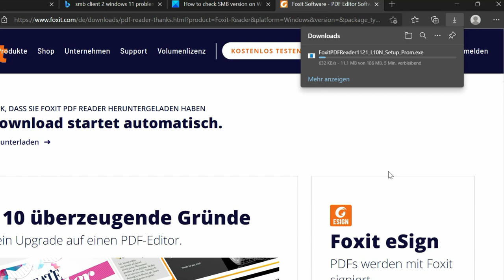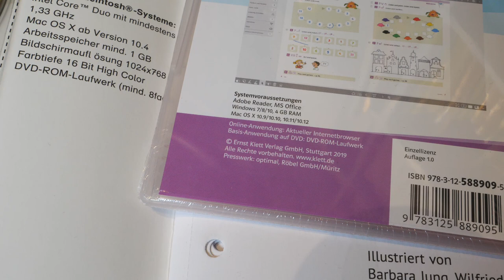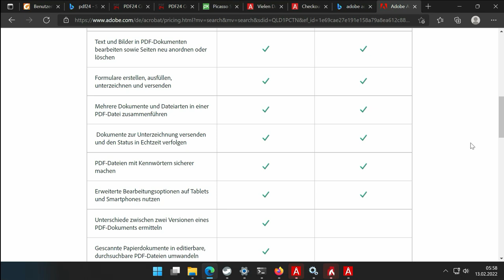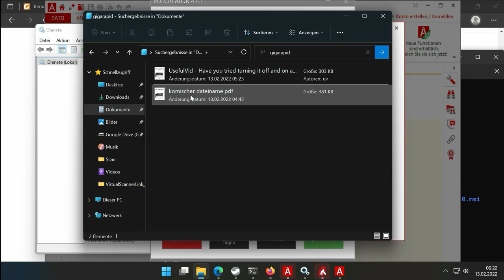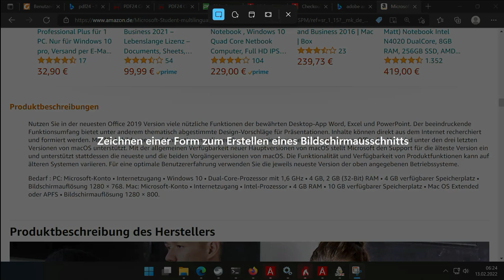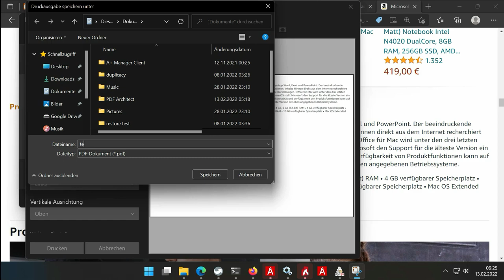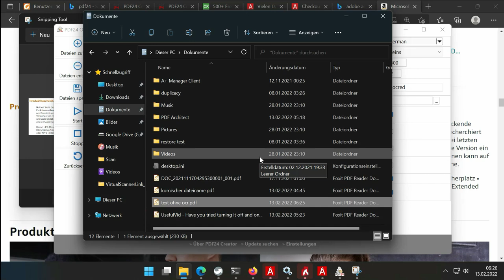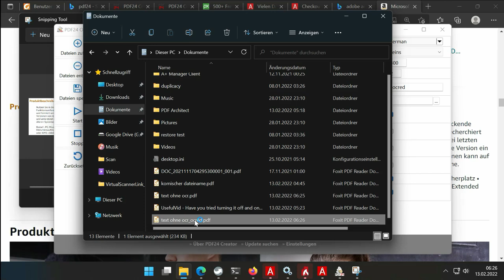Kostenlos PDF editieren, unterschreiben, Texterkennung, OCR, Drucken mit PDF24 und Foxit Reader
Nicht nur der Adobe Acrobat kann PDFs editieren sondern auch kostenlose Programme wie PDF24 und Foxit Reader.

Portable Document Format
Das Portable Document Format (englisch; kurz PDF; deutsch: (trans)portables Dokumentenformat) ist ein plattformunabhängiges Dateiformat, das 1992[1] vom Unternehmen Adobe Inc. entwickelt und veröffentlicht wurde und aktuell von der PDF Association weiterentwickelt wird.

PDF ging aus dem 1991 von Adobe-Mitbegründer Dr. John Warnock initiierten "Project Camelot" hervor. Ziel war, ein Dateiformat für elektronische Schriftstücke zu schaffen, sodass diese unabhängig vom ursprünglichen Anwendungsprogramm, vom Betriebssystem oder von der Hardwareplattform originalgetreu wiedergegeben werden können. Das Ziel wurde erreicht und findet seinen Niederschlag in der ISO-Normenserie 32000 (ISO 15930 für PDF/X). Hierzu griff man wesentlich auf die Funktionsweise des PostScript-Formats zurück. Ein Leser einer PDF-Datei soll das Schriftstück immer in der Form betrachten und ausdrucken können, die der Autor festgelegt hat. Die typischen Konvertierungsprobleme (wie veränderter Seitenumbruch oder falsche Schriftarten) beim Austausch eines Schriftstückes zwischen verschiedenen Programmen entfallen dadurch.

Neben Text, Bildern und Grafik kann eine PDF-Datei auch Hilfen enthalten, die die Navigation innerhalb des Schriftstückes erleichtern. Dazu gehören zum Beispiel anklickbare Inhaltsverzeichnisse und miniaturisierte Seitenvorschauen.

00:00 Kostenloses PDF Programm
02:19 Kriterien für das Programm
04:35 Texterkennung OCR (Windows Suche)
06:35 Foxit Reader & PDF24